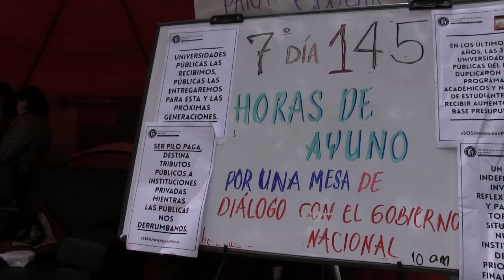Mensaje Prof. Adolfo León Atehortúa